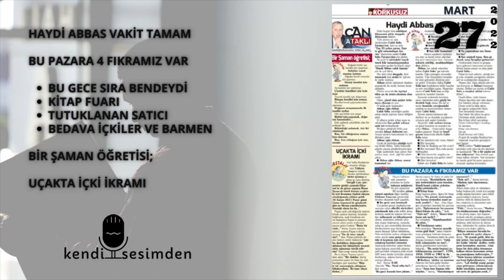HAYDİ ABBAS VAKTİ TAMAM | 27 MART 2022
Türkiye'nin gündemine oturan konularını Can Ataklı; özgür, cesur, kendine has yorumuyla sizlerle buluşturmaya devam ediyor.